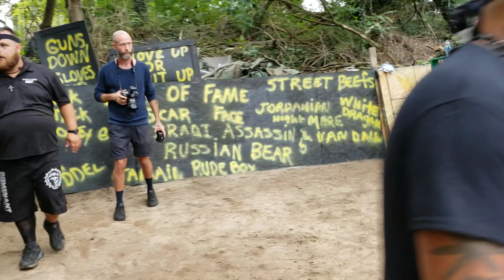STREETBEEFS JUICEBOX VS BILLY THE KID